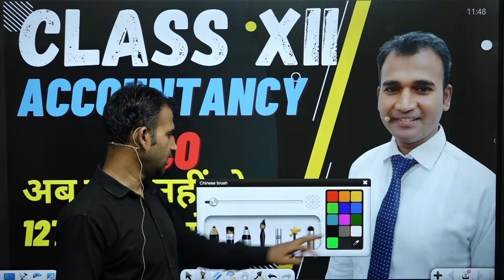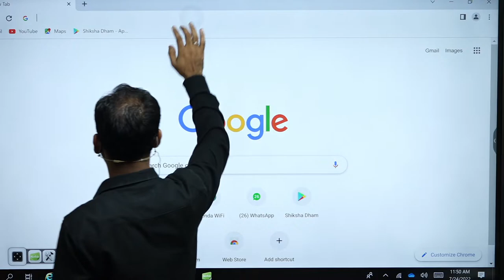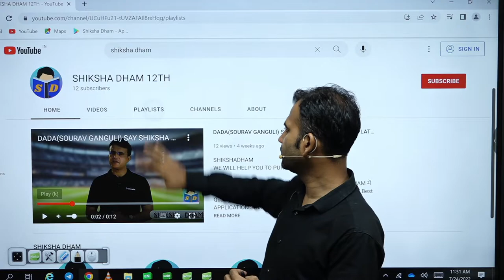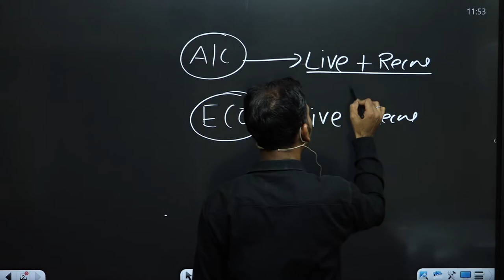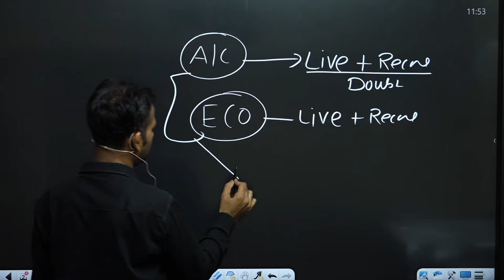FREE 12TH CLASS ||ACCOUNTANCY || ECONOMICS ||TSGRAWAL||अब कोई बच्चा फेल नहीं होगा BY ANUJ KUMAR